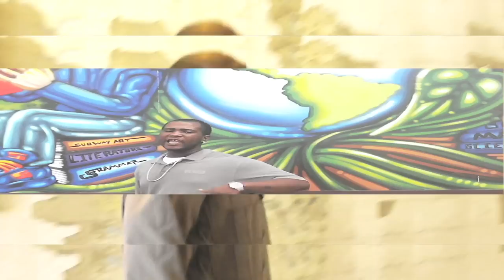100 MILL & SIGN CHI TOWN ARTIST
INTRO OFF THE 100 MILL ALBUM... BONUS TRACK TO LIVIN' LEGENDZ

local chicago rappers
chicago rap artists
chicago rap music

best midwest rappers
rappers from the midwest
midwest rap
chicago rap videos
chicago rap songs
new chicago rap artist

new upcoming chicago rappers
rap music hip hop
chi town rappers
chi town music
rap artist from chicago
rappers underground
up and coming rappers
best up and coming rappers
up coming rappers